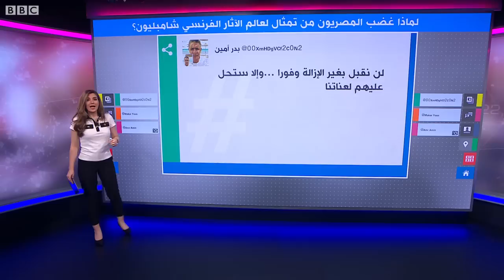لماذا غضب المصريون من تمثال لعالم الآثار الفرنسي شامبليون؟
أعرب الكثير من المصريين عن استيائهم الشديد من تمثال لشامبليون في باريس، ويظهر عالم الآثار الفرنسي الذي فك رموز حجر رشيد وهو يضع قدمه على رأس فرعون مصري.